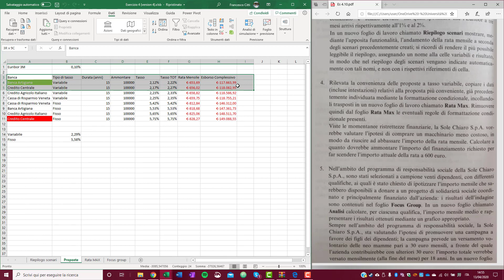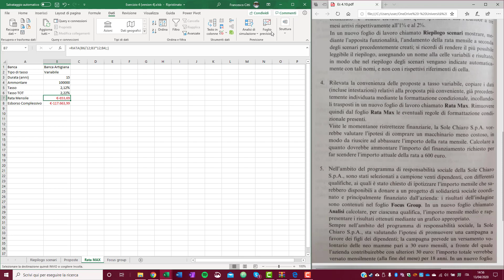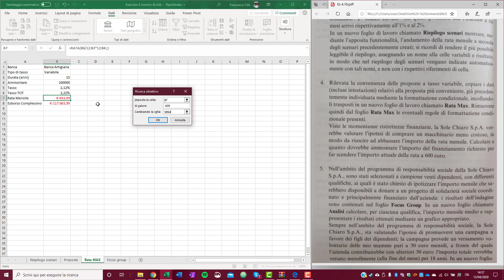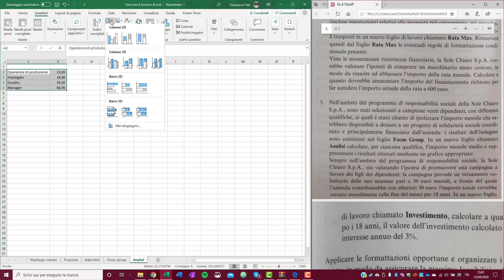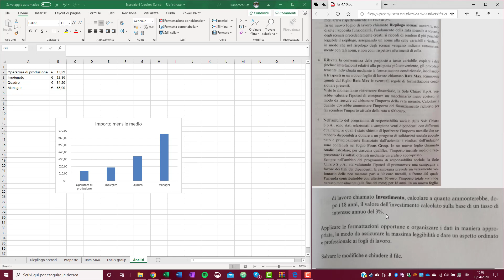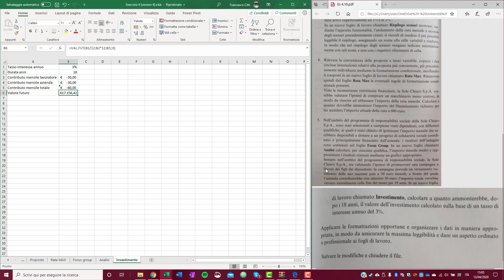Excel Esercizi Cap. 4 parte 2